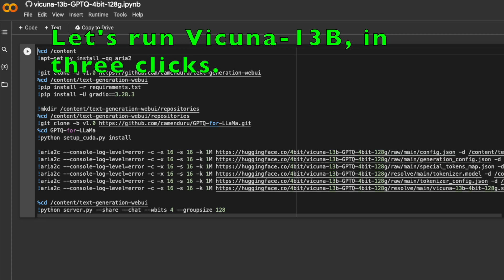GPT LLM Models: Access LLama & Vicuna on Google Colabs